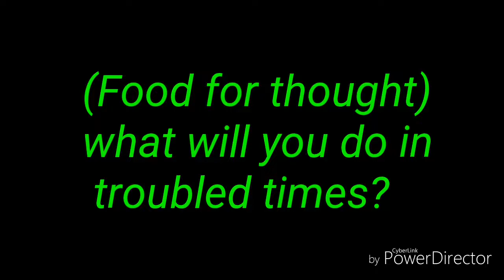#131-Are you ready?(preparations)